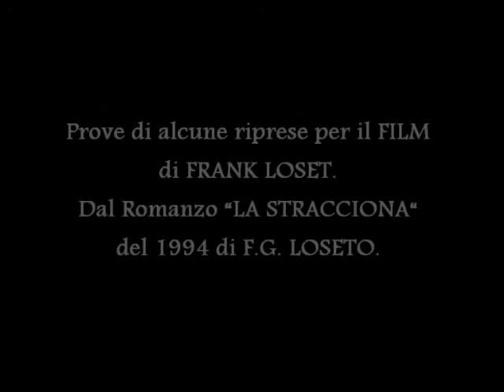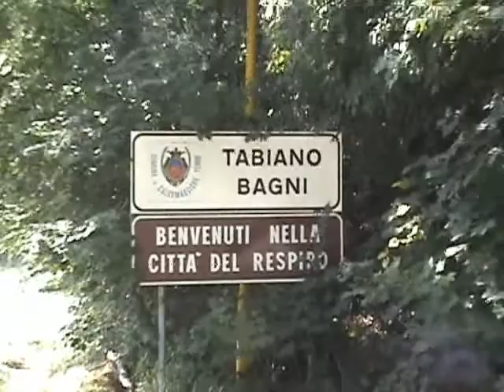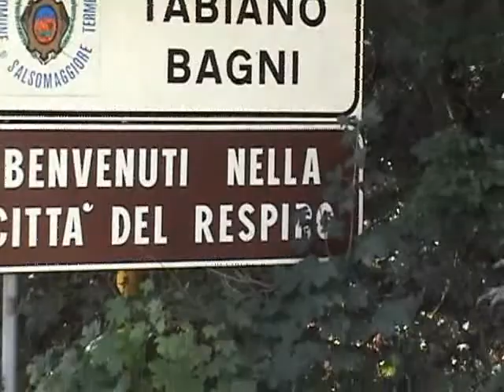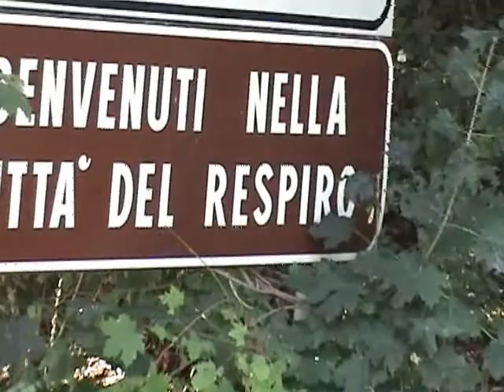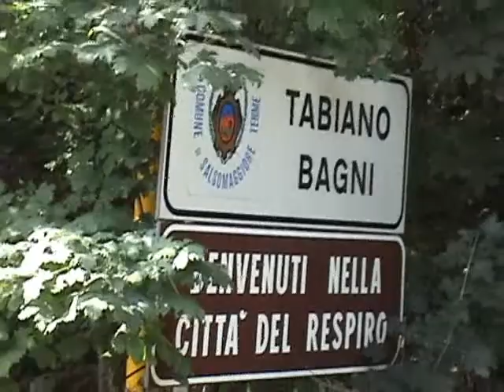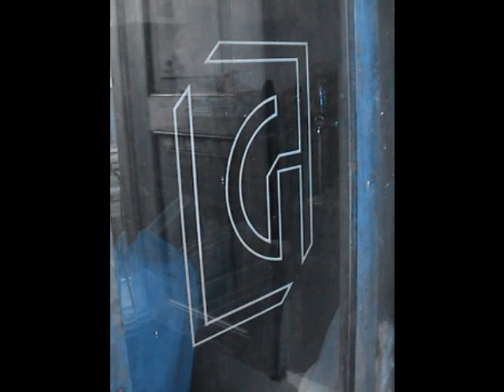15°f di 366 – “OGGI” - Tabiano 14.09.2014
Video – 15°f filmato – “OGGI”  - Giorno e Vita Nuova”. Questo è il motto che sta definendo la “Vita Quotidiana” di Frank Loset: Video, Musica e Poesia della quotidianità tutto nuovo. Il disegno invece racchiude la raccolta di un mese di poesie. Tutto questo è di un artista eclettico. Giocavo con il tempo che trascorreva tra me la musica e quello che mi circondava soltanto per dare un valore ai suoni alla parola e l’immagine che si andava a creare quotidianamente. Affacciandomi ogni giorno guardavo l’andatura dei viandanti sotto un tempo che si alternava con le giornate che si avvicendavano.  Riprendevo semplici immagini per far compagnia a una nuova semplice melodia. Prove di alcune riprese per il FILM di FRANK LOSET che è in cantiere. Dal Romanzo “LA STRACCIONA“ del 1994 di F.G. LOSETO. N. B. Questi video non rispettano l’ordine cronologico dei giorni dell’anno ma tutto è ripreso al caso e di conseguenza datato.